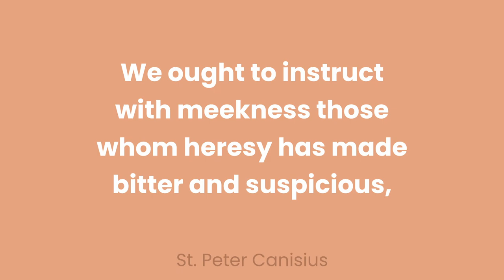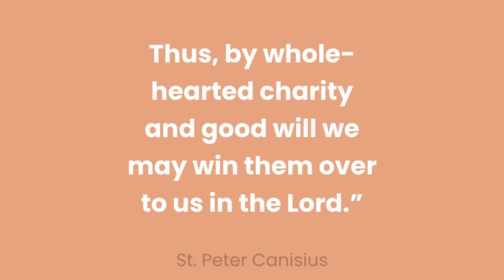St. Peter Canisius: Explaining the Faith With Love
Through Peter’s compassionate and gentle approach to explaining the faith to non-catholics during the Protestant Reformation the wounds of division were soothed and souls were won for Christ.

Saint Peter Canisius. 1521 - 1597. Feast day: December 21.

Show Host: Sophia Bauer